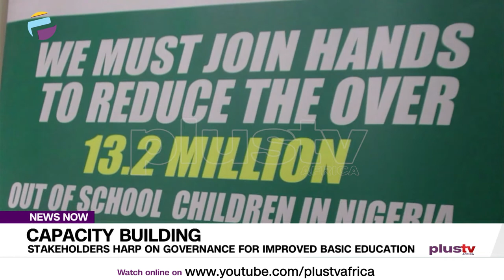Capacity Building: Stakeholders Harp On Governance For Improved Basic Education | NEWS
There is a need to strengthen governance to bring about positive impact in basic education in Nigeria.

This came out on the sidelines of a program for Government-side actors with oversight in the governance of basic education in Nigeria.